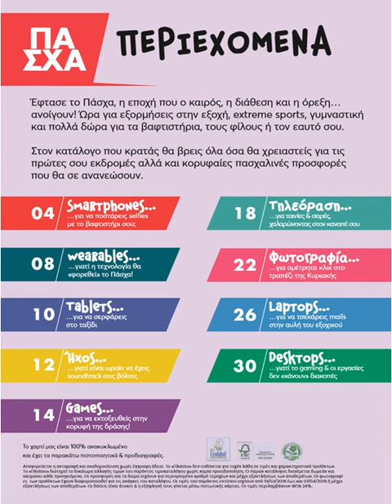ΠΛΑΙΣΙΟ: 26.03-07.04.2018 ΦΥΛΛΑΔΙΟ ΠΡΟΣΦΟΡΩΝ